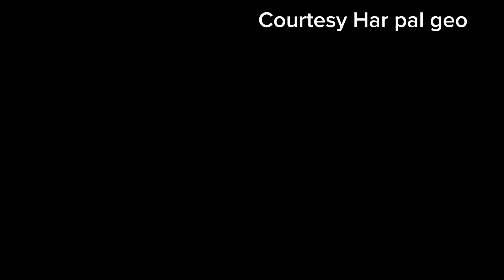Umm_e _Ayesha episode 29 promo| Umm-e- Ayesha Ep 29 teaser & review|MR drama reviews